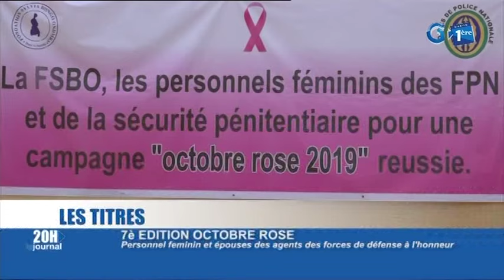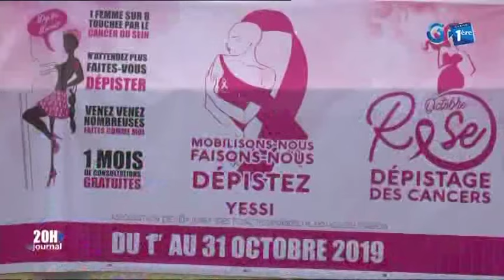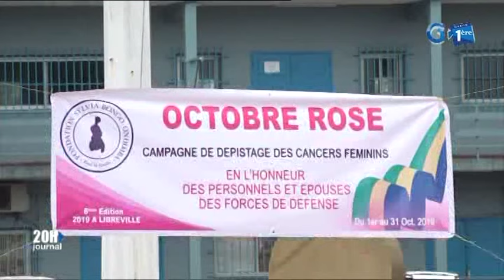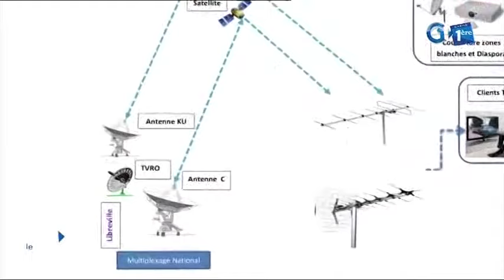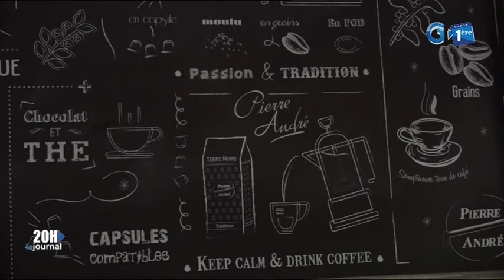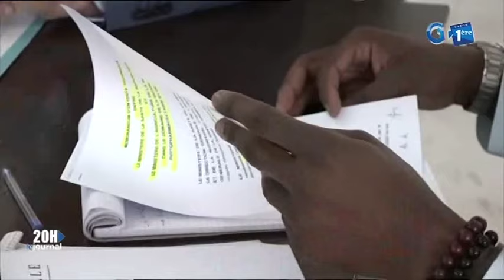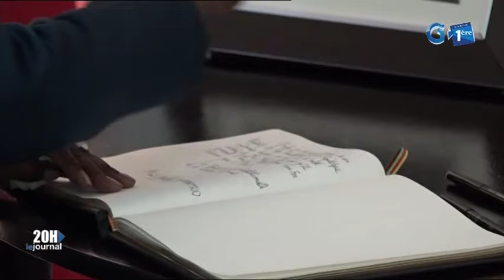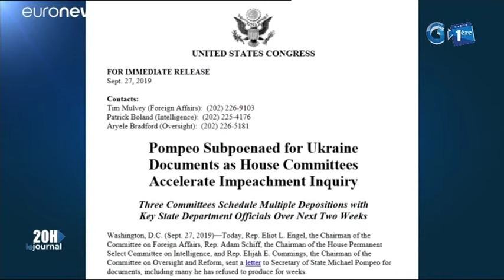Journal télévisé de 20h de Gabon 1ère du 1er octobre 2019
La principale édition d’information de la télévision publique gabonaise du 1er octobre 2019. Edition présentée par Yves Ghislain Mitoumba.